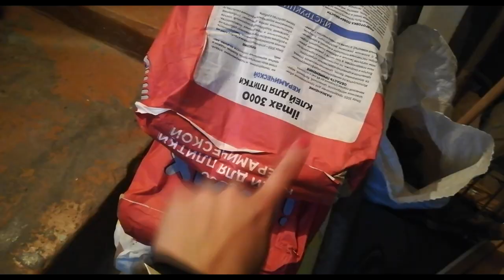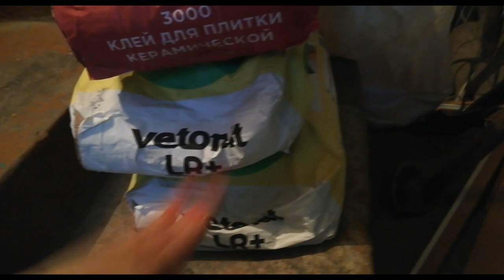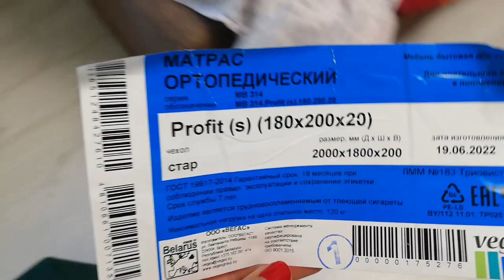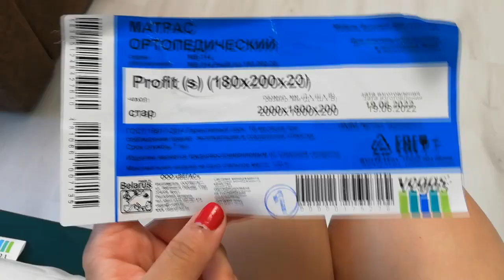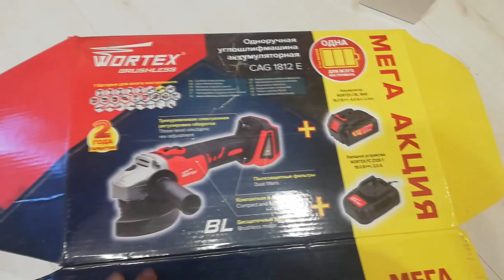РЕМОНТ. Выпуск 10 // Покупка мебели